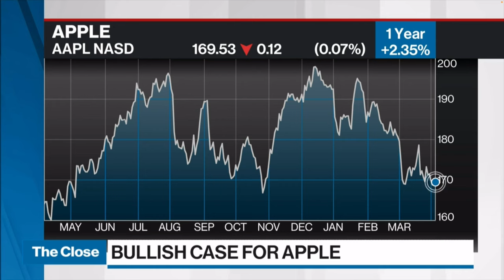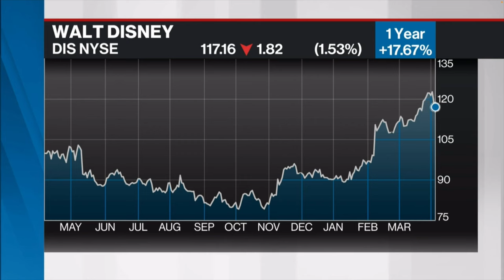BNN Bloomberg: Ross Gerber - Bullish Case For Apple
CEO Ross Gerber is far from worried about the future performance of tech stocks like Disney and Apple. Here’s why Ross thinks the Apple Vision Pros will guarantee a promising future for the company.